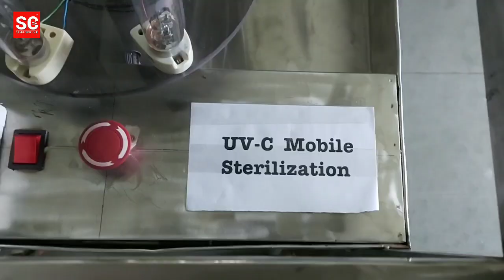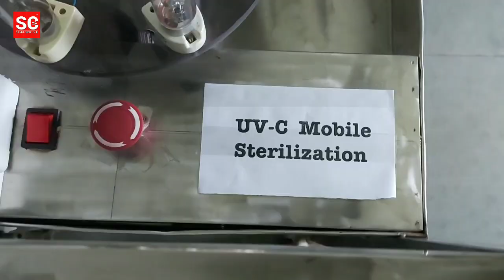विकास राई अनि उनको टीमले कोभिड 19 सँग लड्न UVC Sterlization सिस्टम बनाएका छन्।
मन्त्री सञ्जित खरेलले यसको उद्घाटन गर्नु भएको छ।

हेर्नोस् यो रिपोर्ट।